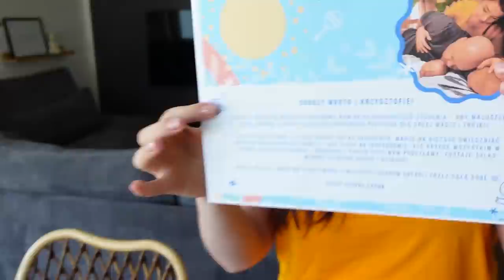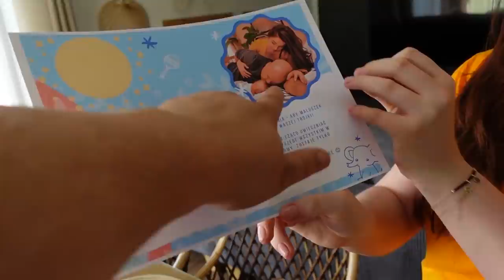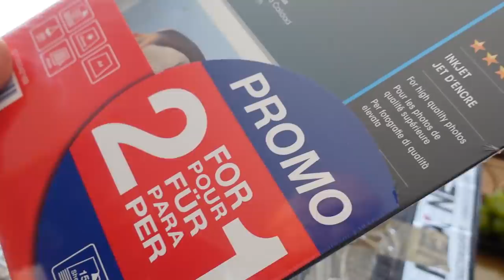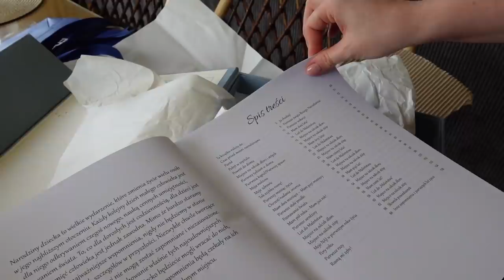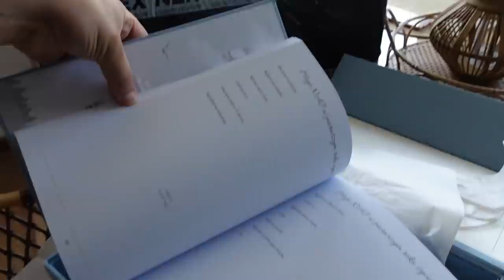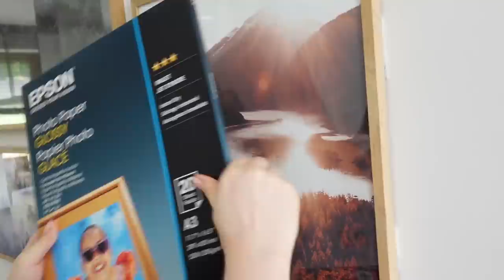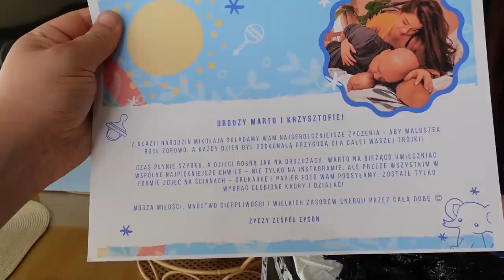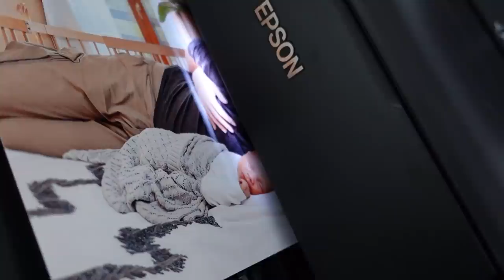Najpiękniejszy prezent NAJBARDZIEJ WZRUSZAJĄCY #083